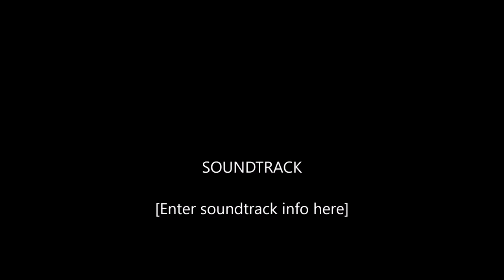Chameleons Natural History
Chameleons are exotic, interesting lizards. They can make great pets for anyone who enjoys observing beautiful, reptilian creatures.